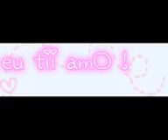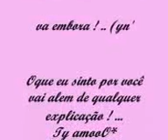Gilmar&Annacarliny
Esse amor vai eternizar ...